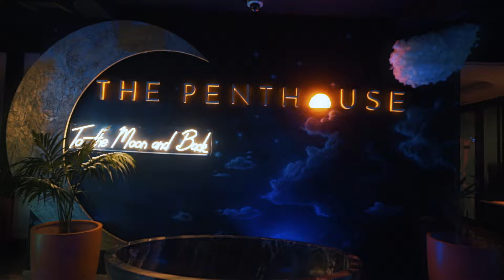The Penthouse Dubai w/ Cristiano Da Silva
Ibiza-based DJ Cristiano Da Silva playing in The Penthouse Dubai 2022.

Cristiano Da Silva is a DJ & producer with half Spanish, half Portuguese - pure Latin roots, based on the magic white island IBIZA.
His grooves inspired by his origins, R&B and Soul Music are his personal recognition feature.

A man with only one direction and one destination, who brings the “La Familia” people to magical moments with his repertoire of House / Tech House / Electronic and Techno.

His open-minded sounds and productions are shown by his live sessions directly on the set.

Cristiano Da Silva played already side by side with great artists like Felix Kroecher, Sebastian Leger, Sven Wittekind, Heidi, Matthias Tanzmann, and many more.
With club sessions in IBIZA from Amnesia, Privilege, Sankeys, and his residency since 2014 at the legendary beach club Bora Bora, he is known for quality performances among his international DJ colleagues and fans.

Germany, Luxemburg, France, Spain, Qatar, Dubai, and Portugal are just some countries, where he gets booked internationally.
Cristiano is now concentrating mainly on his own productions and the release of a new EP. Join this amazing journey, full of energy, love, and happiness.